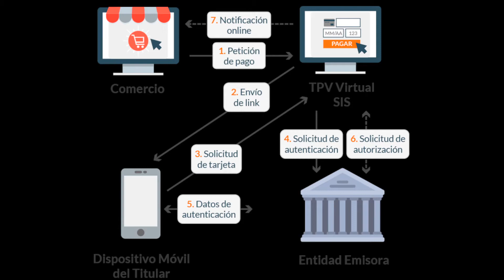9 Sistemas de Pago Online, más Seguros, Confiables y Fáciles de Implementar en un Ecommerce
En este video Eduardo Paz Lloveras explica los diferentes sistemas de pago online para transacciones de comercio electrónico, seguros, confiables y fáciles de implementar en una tienda online o ecommerce. Afirma que los sistemas de pago son elementos cruciales en el proceso de compra o Marketing Journey, porque son la última barrera que debe cruzar el cliente o consumidor, y que un porcentaje muy alto de prospectos no cruzan, abandonando el proceso de compra. Pero los sistemas de pago online modernos se han adaptado a los clientes y a sus preferencias. Eduardo habla de Tarjetas de Crédito como Visa, Mastercard, American Express, UnionPay, Maestro, Discover, o Dinners Club; Pasarelas de Pago para ecommerce como Magenta, Prestashop, Woocommerce, BigCommerce, o Shopify y pasarelas cool Worldpay, PayPal, Stripe, Amazon Pay, Redsys, Adyen o Square;   Netbanking; Carteras Digitales o eWallets com Web Money o Alipay; Pago Contra Reembolso; Transferencias Bancarias; sistemas de Pago a Través del Móvil como Samsung Pay, WeChat Pay, Apple Pay o Google Pay; Aplicaciones de Pago Peer-to-Peer como Bizum; y pago con Moneda Virtual o criptomoneda.

Indice del video:
0:00  — Inicio
01:29 — Sistemas o Métodos de Pago Online
01:34 — 1. Tarjetas de Crédito
02:16 — 2. Pasarelas de Pago
04:16 — 3. Netbanking
04:47 — 4. Carteras Digitales o eWallets
05:14 — 5. Pago Contra Reembolso
05:47 — 6. Transferencias Bancarias
06:31 — 7. Pagos a Través del Móvil
06:54 — 8. Aplicaciones de Pago Peer-to-Peer
07:17 — 9. Moneda Virtual
07:52 — Final, datos de contacto y suscripción al canal